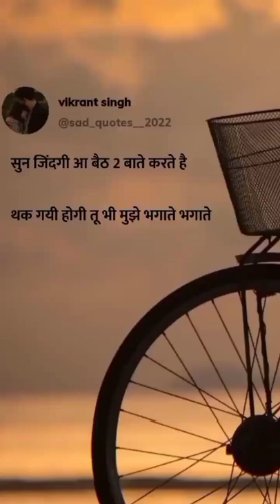Trueline_Motivational_whatsapp status 🔥